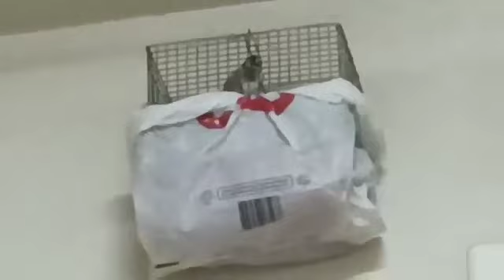أقوى تغريد يجعل الحسون يغرد نار 🔥🔥 لا تسمعه لطائرك سيجن عند سماعه